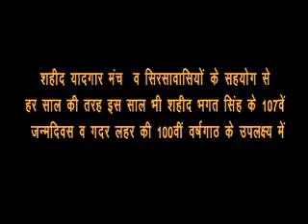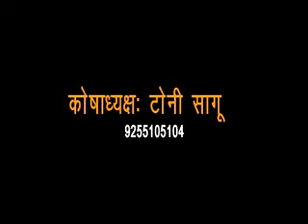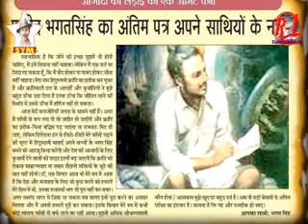मेरे वीर भगत सिंह शेरा वेMehakbharati शहीदी यादगार मंच सिरसा R1entertainments # BhagatSingh song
Mehak Bharati Sing This Song On Shaheed Yadgar Munch Sirsa"s Programm SYM